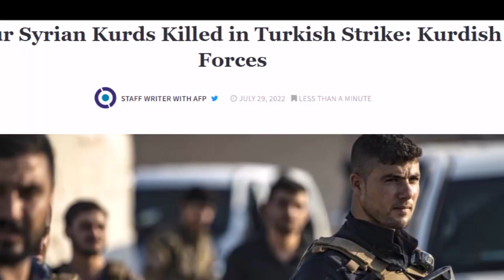Turkey Hit Syria To avenge From Kurd | By Hassnat Tv